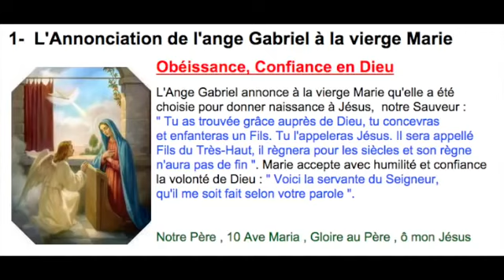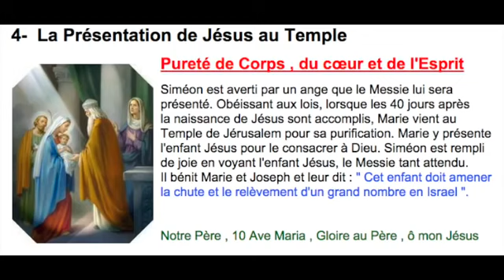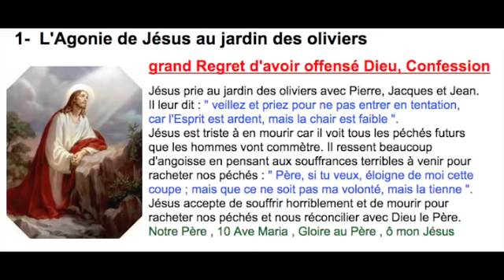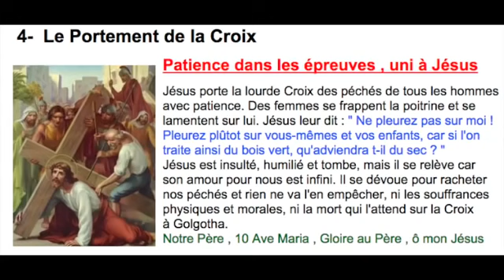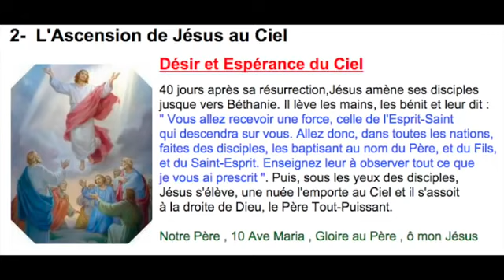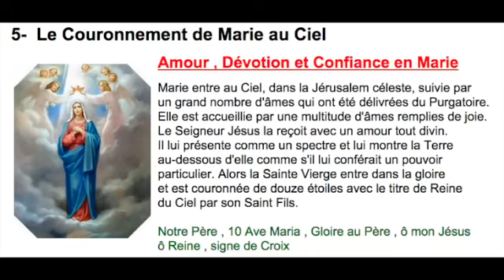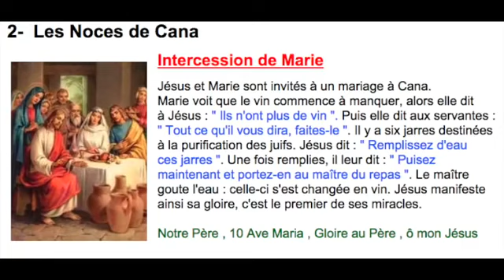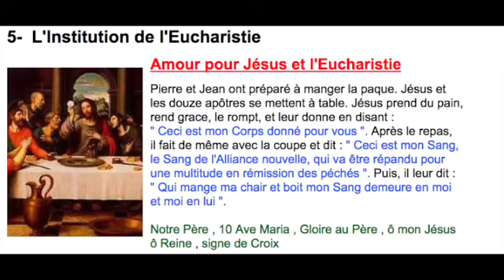Récitation à haute voix du saint Rosaire de la très sainte vierge Marie360P